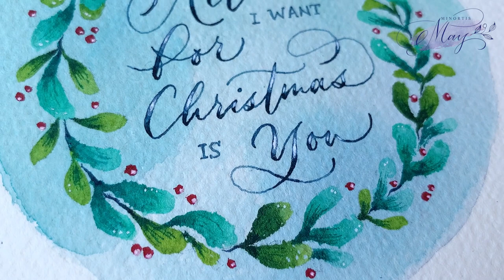Unboxing 30 New ZIG Clean Color Real Brush | Color Blending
The sixth unboxing video! Christmas is just around the corner. Come create this lovely wreath with me. Happy Holiday and enjoy! Merry Christmas❤️🎄🎁🎉✨

Material used:

Paper : Wirgman 350  Orion Watercolor Paper
Brushpen : 30 new color of ZIG Clean Color Real Brush
Nib : Nikko G with oblique pen holder
Brush : 2 Mont Marte Gallery Series Round
White ink : Kuretake White ink 30
Pencil : Palomino Blackwing